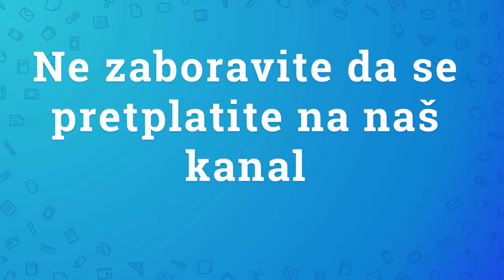Grcki jezik. Grcki alfabet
U ovoj lekciji govorimo o grckom jeziku i o grckom alfabetu.